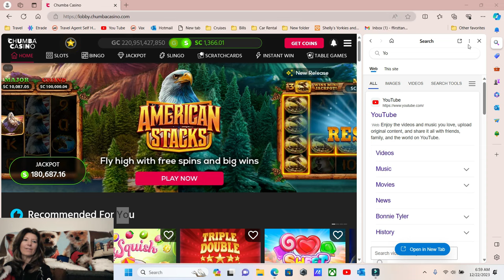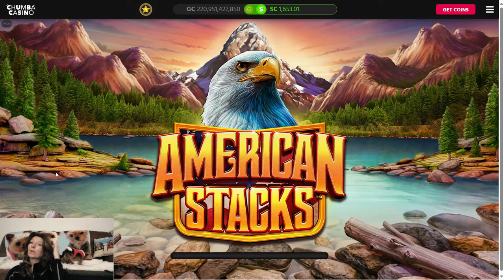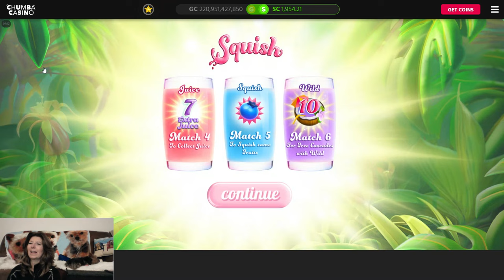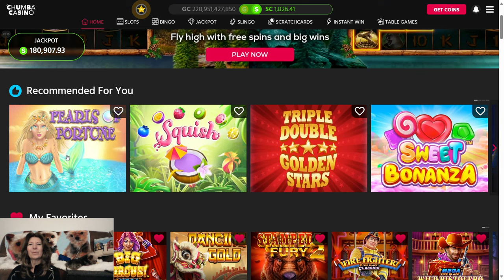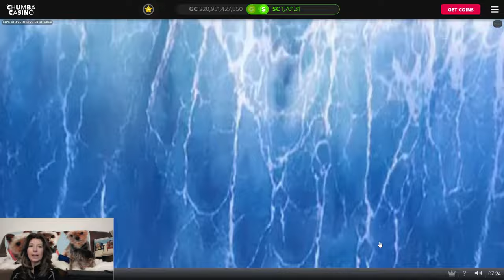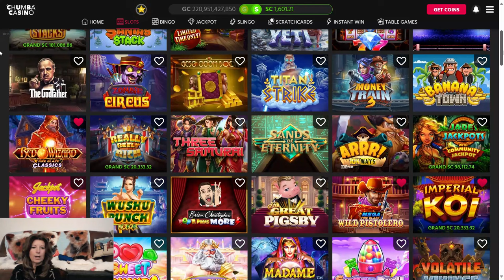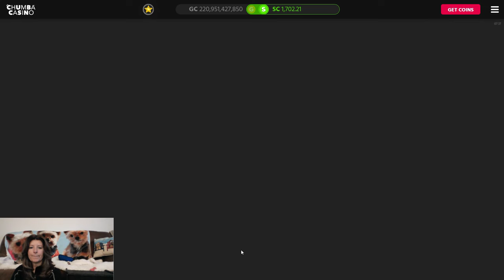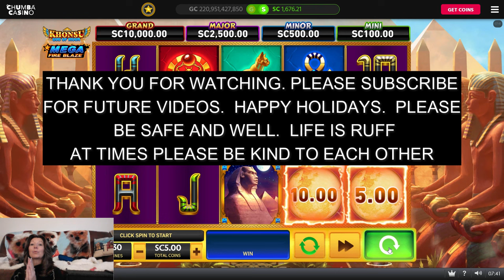CHUMBA LIVE PLAY🚨2 EPIC WINS🚨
Watch and listen to me Play CHUMBA LIVE PLAY FRIDAY. I HIT2 EPIC wins. I try and Live Play every Friday where I test out the games and let you know which ones are winning and losing. I started with $1,300 did I win money OH YES I did. Happy Holidays!  Stay well and safe!

If you have not checked out my Membership please go check out the perks and watch the Members Only videos. Lets all work together to win some $$